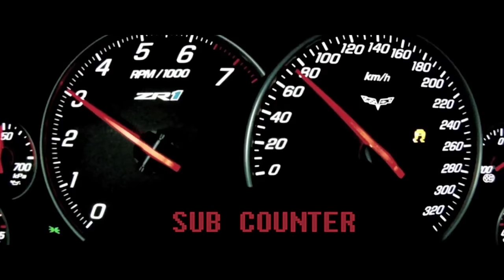Mosin is OP? - Escape From Tarkov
The 0.10 patch has dropped and brought us the Mosin which feels a bit OP for the low cost but its hella fun! Enjoy!